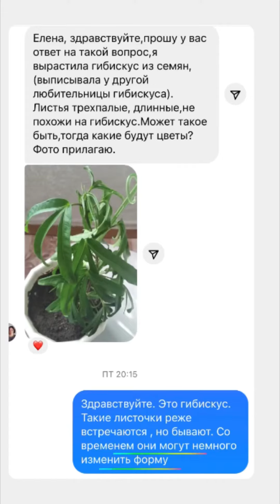Гибискус комнатный с тройчатыми листочками 🍁